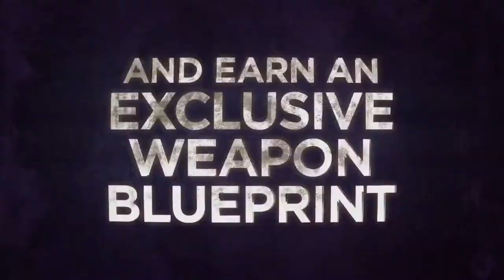Call of Duty Black Ops Cold War Season Two Official Zombies Onslaught Trailer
Enfrente o modo de tempo limitado de Contenção em Onslaught e ganhe um novo plano no novo desafio. Vê o trailer da 2ª temporada da Guerra Fria de Call of Duty Black Ops para ver o que esperar deste novo modo, agora disponível para PlayStation 4 e PlayStation 5.